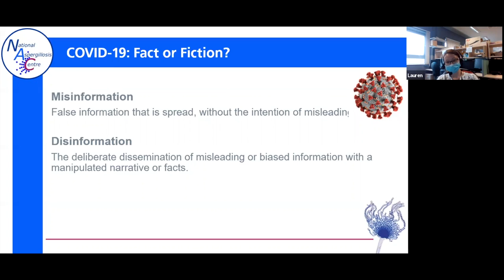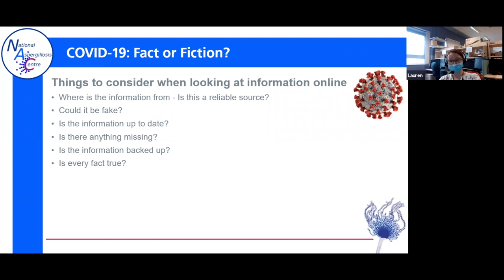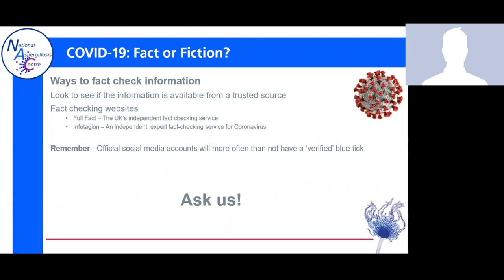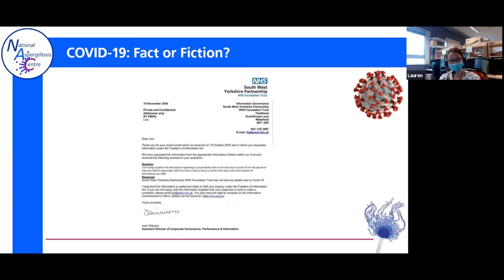How to spot health misinformation online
How do you know whether the COVID-19 information you saw on Facebook or a website is trustworthy or not? Scams and conspiracy theories are becoming extremely sophisticated and it is vital that patients understand where claims have come from in order to make sound decision about vaccinations, supplements and health risks.

Lauren Amphlett from the National Aspergillosis Centre talks about how to separate fact from fiction when finding health information on websites and social media, including some examples of misleading claims.

Skip to content:
01:36   The difference between misinformation and disinformation
04:51   What to ask about each information source
09:42   A misleading FOI request from an NHS trust in Yorkshire

12:15   Using fact-checking websites
22:51   92-year-old woman given fake COVID-19 vaccine by door-to-door scammer